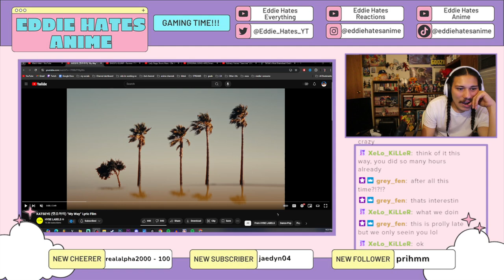KATSEYE (캣츠아이) “My Way” Lyric Film REACTION